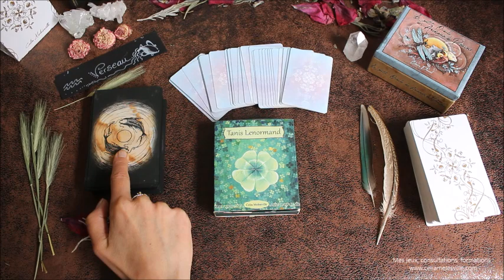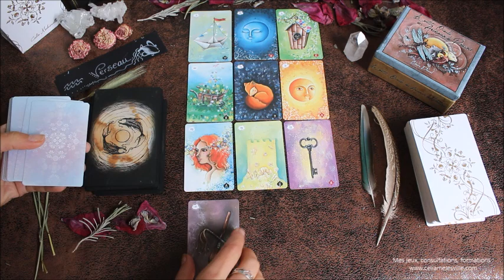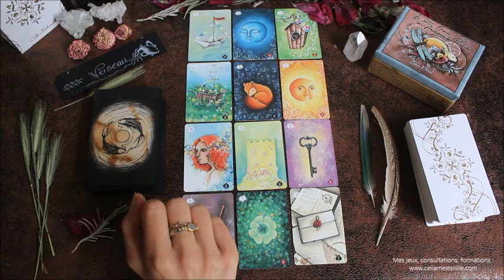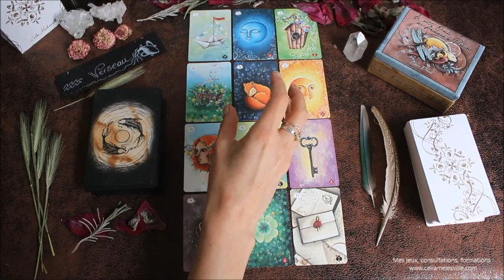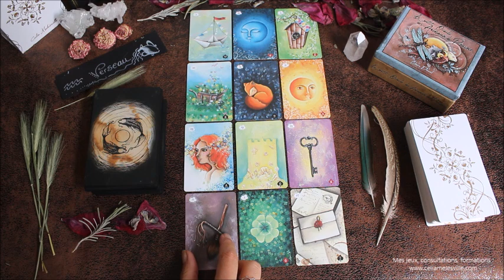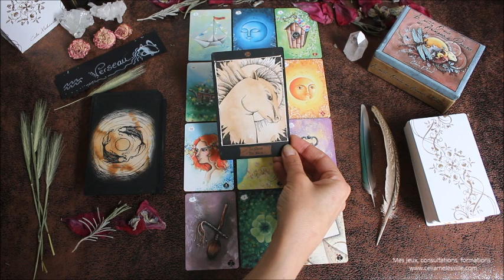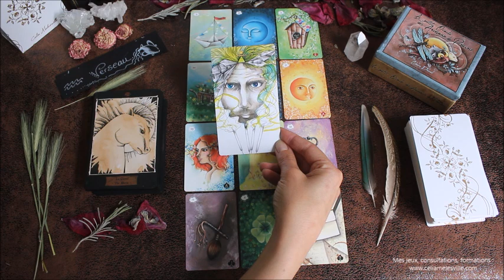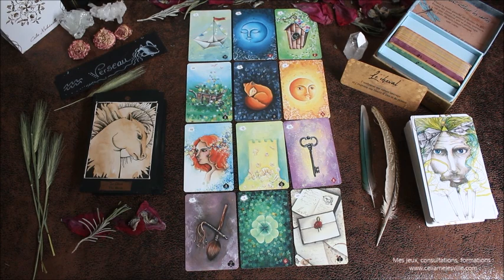♒VERSEAU - Octobre 2020 ♒ Horoscope